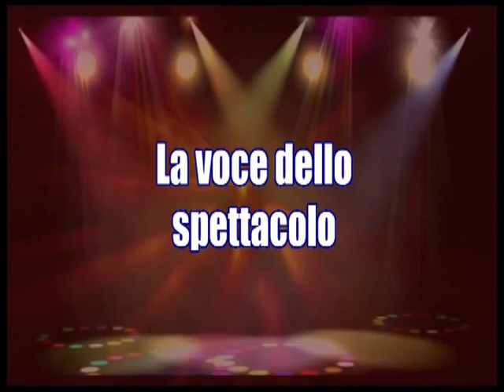"LA VOCE DELLO SPETTACOLO" - ANNA E YUSEF, SU RAIUNO 7-8 SETTEMBRE